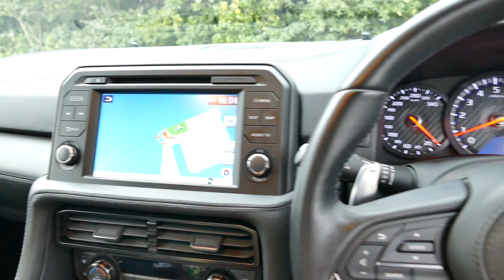「日産 GT-R R35 2017」の外装&内装をじっくり観てみたよ！( ^ ^ )/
車種名　2017 日産 GT-R (R35)
エンジン型式　VR38DETT
最高出力　570ps(419kW)/6800rpm
最大トルク　65.0kg・m(637N・m)/3300～5800rpm
排気量　3,799CC
カラー　アルティメットシャイニーオレンジ
装備　純正ナビゲーション
乗車定員　4名
ハンドル位置　右
トランスミッション　６ＡＴデュアルクラッチトランスミッション

【撮影機材】
Panasonic LUMIX DMC-FZ1000

【マイク】
RODE STEREO VIDEOMIC PRO